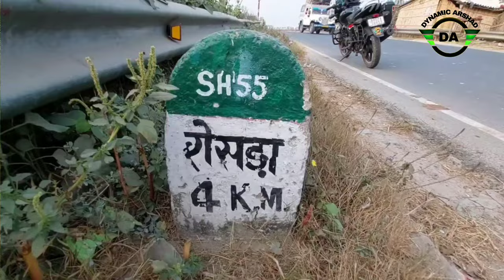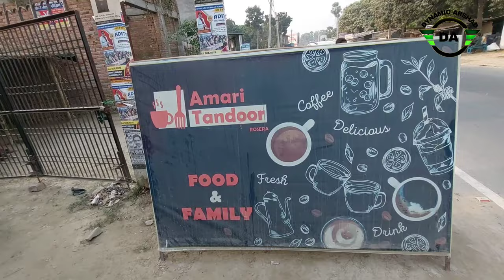Rosera Bazar 2022 Explore || Rosera Market || Samastipur Hasanpur Road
Apna Rosera Bazar 2022 Explore || Rosera Bihar Samastipur Hasanpur Road ||
SH 55 Highway
Samastipur to Rosera Route Map
Rosera To Samastipur Route Map
Rosera To Hasanpur Road
Rosera to Singhiya Ghat
Samastipur Rosera Sh55
samstipur Rosera Road
Dalsinh sarai Rosera Road
Singhiya Ghat Rosera
Rosera Bazar
Rosera Ghat
Rosera Bihar
Welcome To Dynamic Arshad

HELLO.. Friends My Name Is Arshad
From Darbhanga Bihar. I Love Travel Bikes Riding Making Vlogs | India Development |
I Love To Shoot Everything Happen Around In India Bridge's
That I Can Share With You

कोई भी जानकारी के लिए आप कॉल कर सकते हैं